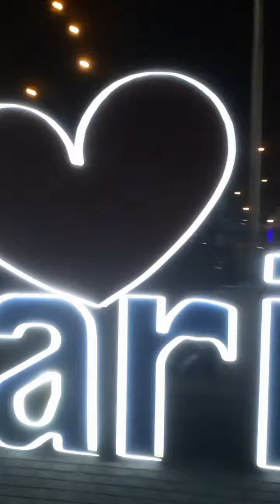#1099 TRAVEL VLOG - A Night Walk at Freedom Park, Marikina City, Philippines, SE Asia